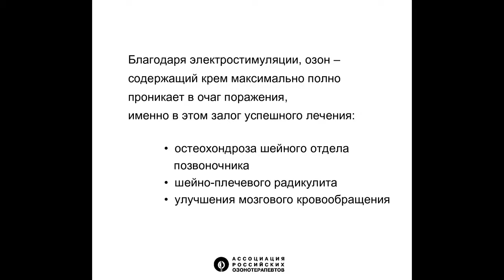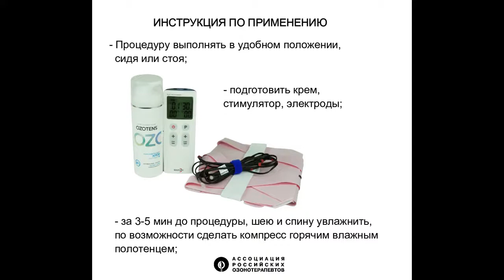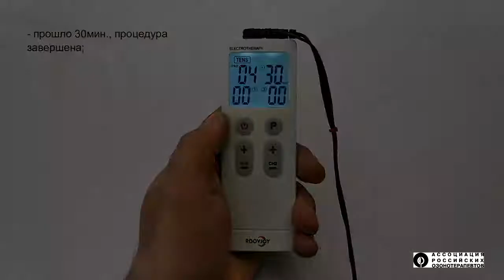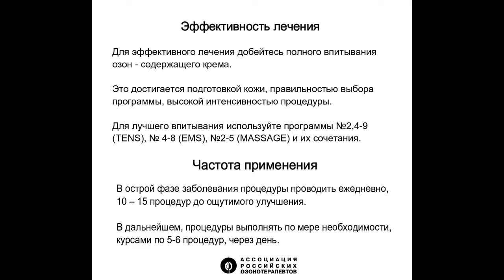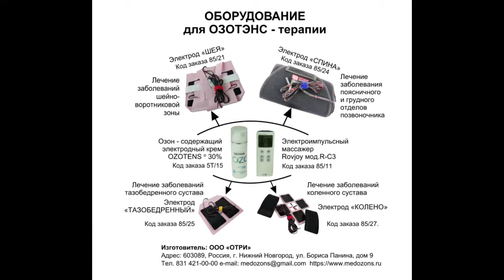ОЗОТЭНС: шейно воротниковая зона